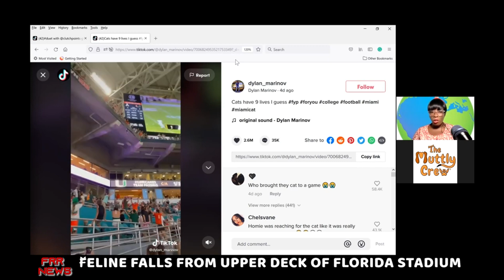Remember the Cat Dangling High Up in the Stadium? Unbelievable! Pets React.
Vintage FRR Show From The Muttly Crew: Bringing you Weekly Entertainment. Fluff, Raw & sometimes Ruff animal stories from around the world.

In this classic episode, anchor Méganne gets serious as she brings you stories of a Westie riding to the top of a competition, rescheduling life with your pooch, feline survives fall in front of thousands, and cat correspondents react to the furry drama.
00:00 Intro
00:19 Westie Rides Waves to First Place
01:08 Trainer Gives Tips to Transition Pooches Out of Pandemic Life
CAT SEGMENT:
01:55 Feline Falls From Upper Deck of Florida Stadium
02:38 Guest Cat Correspondents Mr. Witherspoon and Jelly React to Stadium Kitty
04:21 Outro and Credits
04:44 Funny Outtakes

Anchor: Méganne Aplomb
Producers: Alek Sondra, Julie
Writers: Julie, Alek Sondra
Technical Director & Editor: Mariah
Wardrobe: Méganne Aplomb
Make-Up: Méganne Aplomb
Lighting Director: Méganne Aplomb